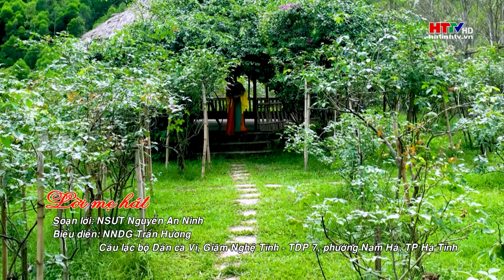Lời mẹ hát - Dân ca Nghệ Tĩnh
Soạn lời: An Ninh
Biểu diễn: NNDG Trần Hương
Biểu diễn: Câu lạc bộ Dân ca Ví, Giặm Nghệ Tĩnh - TDP 7, phường Nam Hà, TP Hà Tĩnh